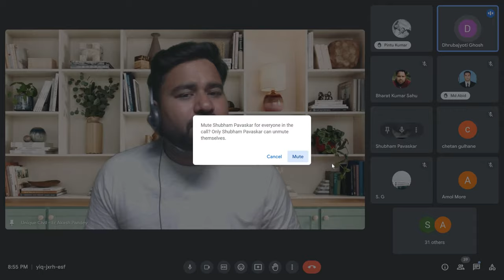what we are going to learn in structure gurukul ||By- Akash Pandey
Hello friends...